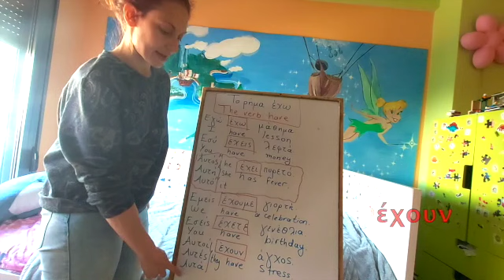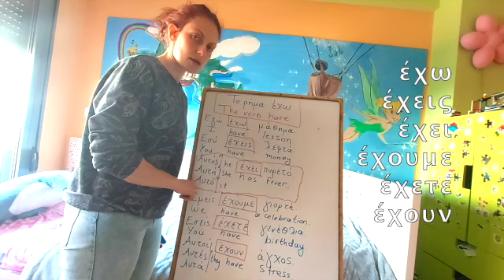Greek for beginners-Lesson 10: Το ρήμα έχω/ The verb to have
Learn Greek with Foteini and Sindos Community Centre. In this lesson, Foteini introduces the verb to have- Σε αυτό το μάθημα η Φωτεινή μας εισάγει το ρήμα έχω